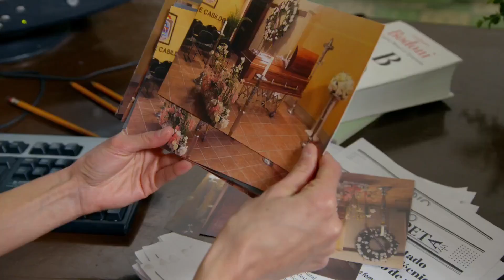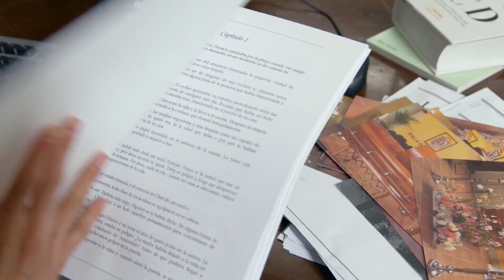El Bienamado | Tania descubrió que la novela de Homero es sobre su historia de amor con Valeria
Tania encontró una copia de la novela de Homero y al leerla descubrió que se trata de la historia de amor entre Valeria y él.

Facebook:e tus series favoritas, detrás de cámaras y mucho más.